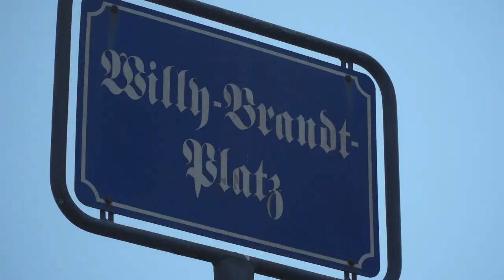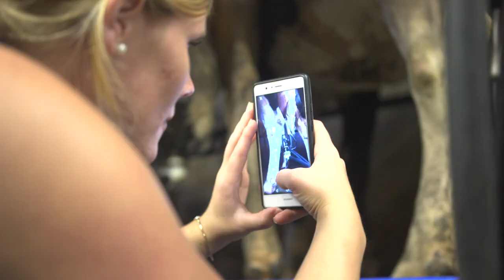Roadtripagrar in Flensburg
Die erste Station ist geschafft: Thomas Fabrykant und Erklaer_bauer Annika Ahlers haben die Flensburger Bürger zur Landwirtschaft befragt und viele Eindrücke mit auf einen naheliegenden Milchviehbetrieb genommen..